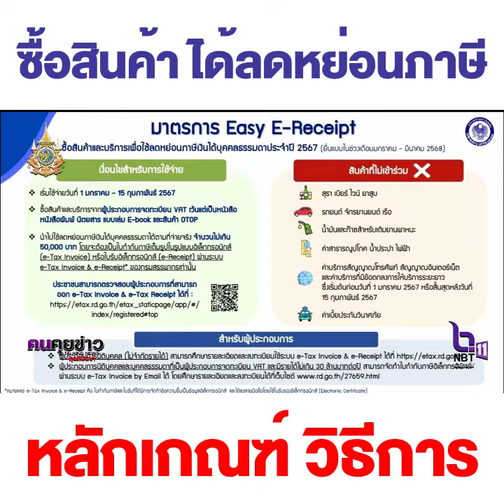ซื้อสินค้า ได้ลดหย่อนภาษีถึง 50,000 บาท